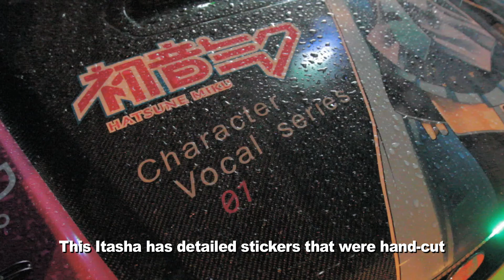MaNa introduce us "ITASHA（Team VOCALOID） " at Akihabara （PART13）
Today MaNa introduce us "ITASHA" ITASHA is decorated car.Navigator: Mana Honda (JELLY magazine model)